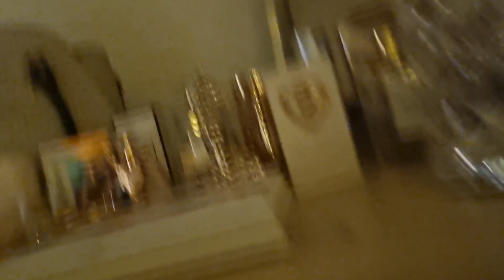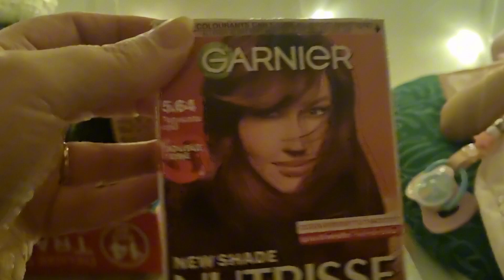Designed my own dupe Burberry scarf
SHOUTOUTS